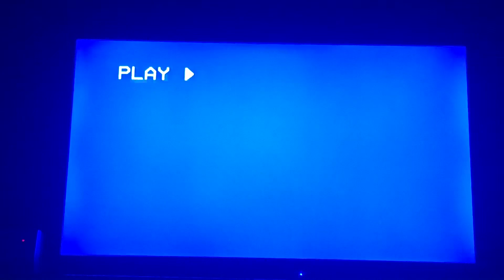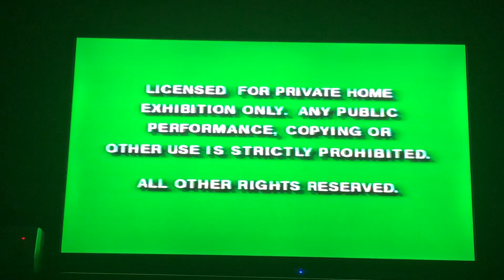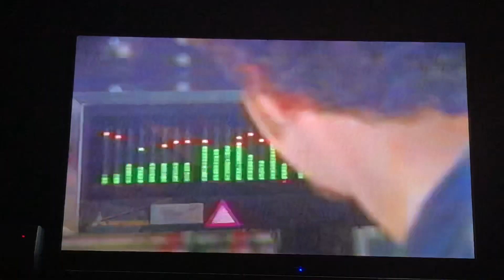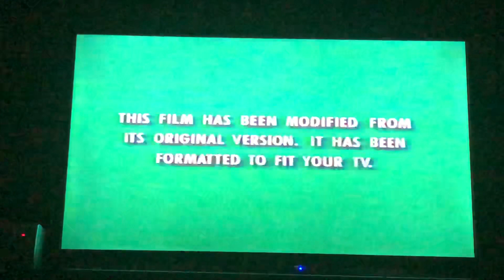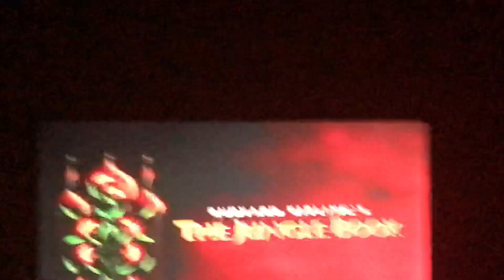Opening to The Jungle Book (Live Action) 1995 VHS